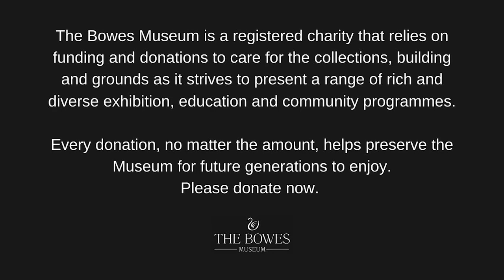In Focus: John Joseph Merlin Part I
Jonathan Peacock, Trustee of The Bowes Museum presents the remarkable story of John Joseph Merlin. The 250th anniversary of his most famous creation - and the Bowes Museum’s most treasured object - the Silver Swan, is approaching, and it is high time he was given the acknowledgement he deserves.

Born in Belgium, John Joseph Merlin came to England in 1760, and soon proved himself an inventor and showman of genius. None has ever matched the range and variety of his talents as mechanic, horologist, musician, performer, innovator and well-connected member of the Age of Enlightenment.

He regularly socialised with the luminaries of the period, including Dr Johnson, Dr Burney and his daughter Fanny, the composer CPE Bach and the artist Thomas Gainsborough. He even performed alongside some of the most famous actors and celebrities of day, such as John Philip Kemble and Mrs Jordan, and in the presence, indeed, of most of the nobility, from the Prince of Wales down.